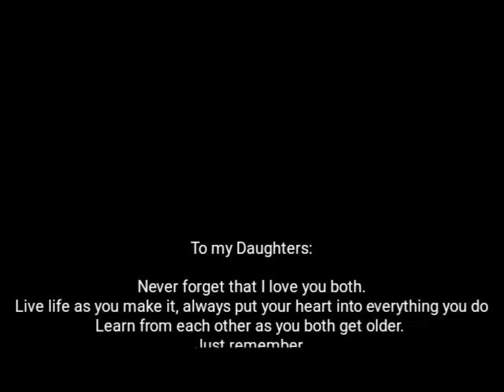Mark James "Daddy's Girl" (slideshow)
The smashing single from Limitless,  here is "Daddy's Girl" (Slideshow)